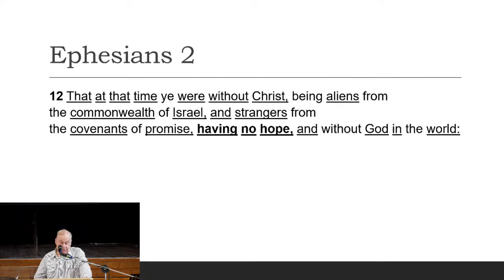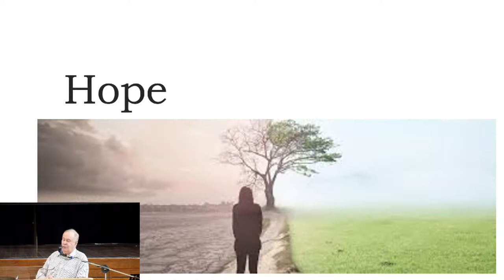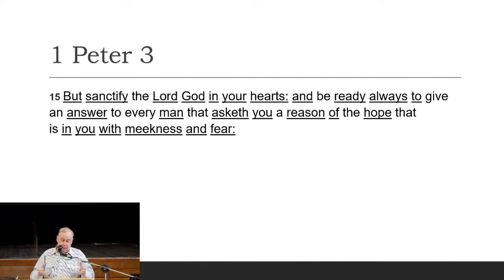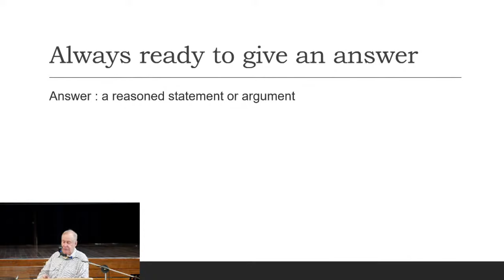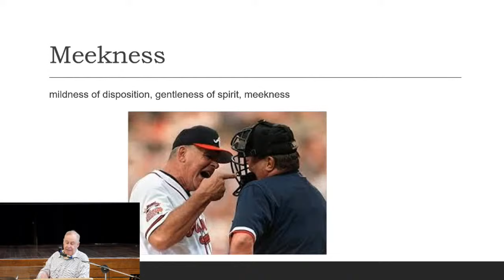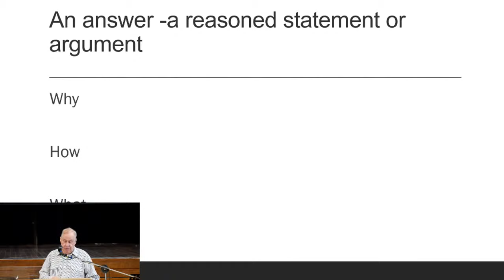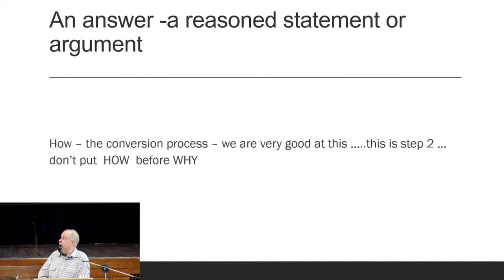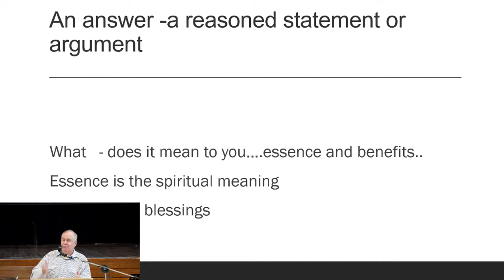Hope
BRF Sunday 6th Sep 2020
Neil Creek